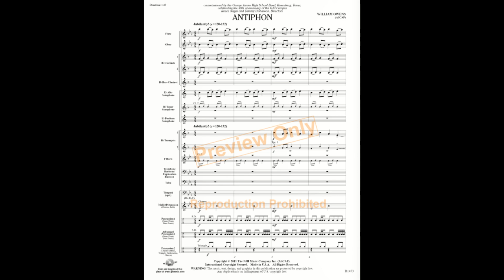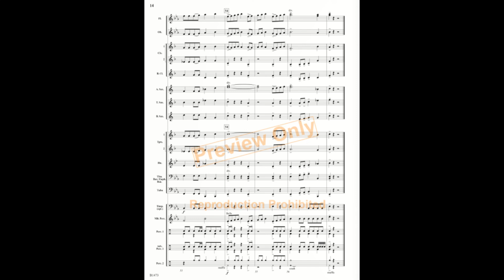Antiphon by William Owens Band - Score and Sound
Grade 1
This exciting festival work fuses elements of antiphonal music with contemporary rhythms and harmonies. After a lively introduction, melody is passed throughout the ensemble in call-and-response fashion. As the work develops, countermelodies begin to spin off until the powerful opening statement returns once more to bring the work to a dynamic close.